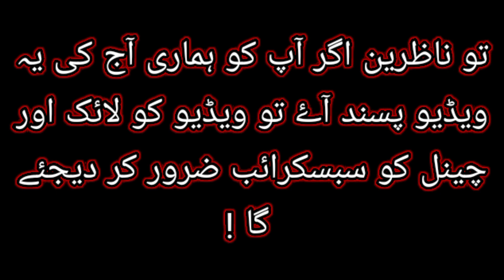اسلامی تاریخ اور ( حدیث شریف ) 24 دسمبر 2022ء 29 جمادی الاول 1444ھ